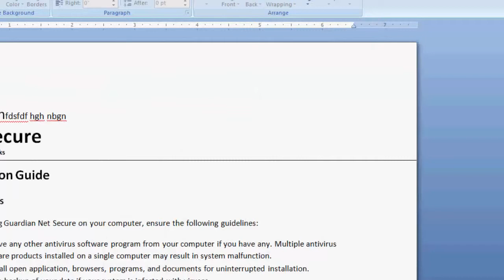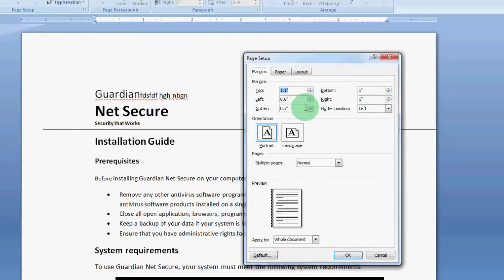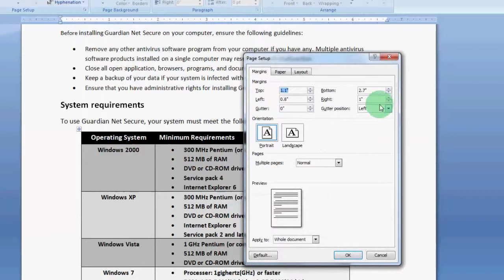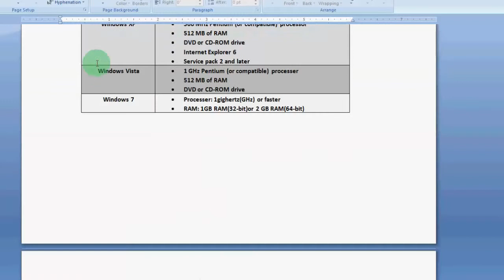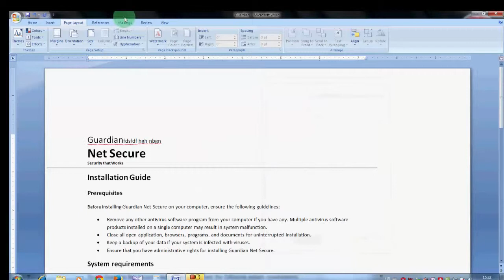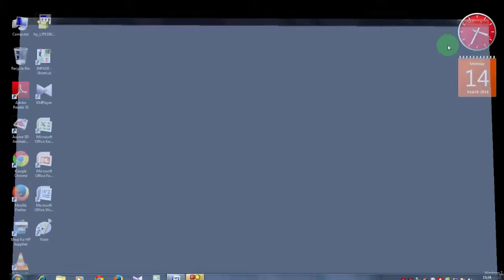How to setups page in word 2007 || ms word page setting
We can easily change page orientation and setup a gutter and mark various format